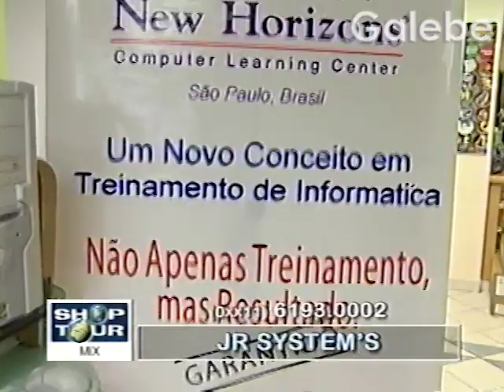JR SYSTEMS PAULO VERONEZI GALEBE 31 08 2001